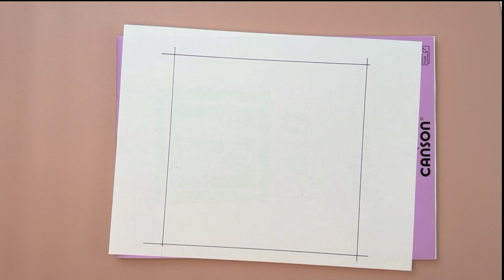Aprende a dibujar Corazón estilo Frida Kahlo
En este tutorial la señora de los plumones nos enseñará cómo replicar un corazón de latón repujado utilizando plumones para realizar una imagen de reserva la fecha para día de la boda.
Para este vídeo utilizaremos  los plumones Aqua brush duo de Lyra y el Block XL de Canson. Este block es el mejor para dibujar con plumones ya que permite integrar la tinta y calcar debido a que es translúcido.